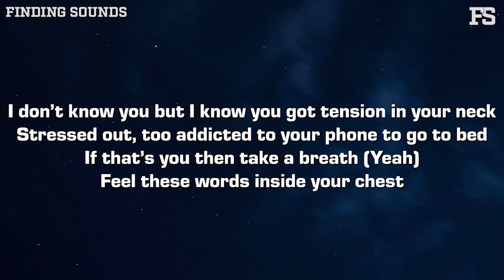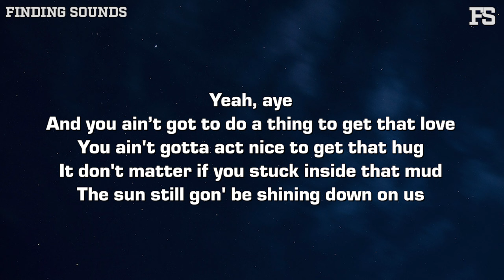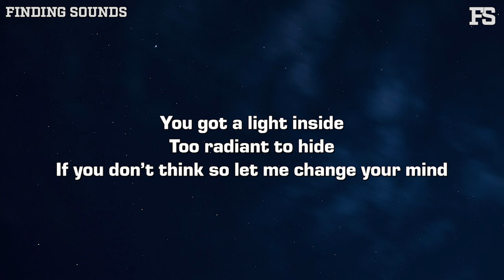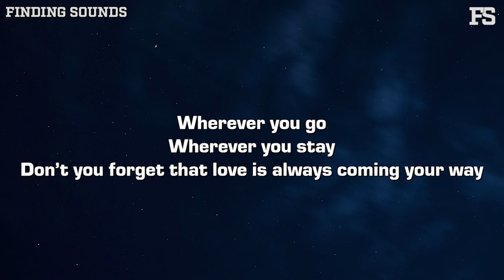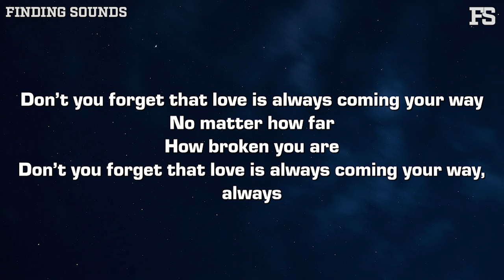Forrest Frank - ALWAYS (Lyrics)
Lyrics:

[Chorus]
Wherever you go
Wherever you stay
Don’t you forget that love is always coming your way
How broken you are
Don’t you forget that love is always coming your way, always (Aye, look)

[Verse 1]
I don’t know you but I know you got tension in your neck
Stressed out, too addicted to your phone to go to bed
If that’s you then take a breath (Yeah)
Feel these words inside your chest

[Pre-Chorus]
You are loved, you are chosen
Your body isn’t broken
For every door that closes, a better one gets opened
You got a light inside
Too radiant to hide
If you don’t think so let me change your mind

[Chorus]
Wherever you go
Wherever you stay
Don’t you forget that love is always coming your way, always

[Verse 2]
Yeah, aye
And you ain’t got to do a thing to get that love
You ain't gotta act nice to get that hug
It don't matter if you stuck inside that mud
The sun still gon' be shining down on us
If you've ever felt left out, burdened and weak
I promise that the lie straight from the enemy
Come and fill your mind, body, soul and energy
But do not be deceived 'cause

[Chorus]
Wherever you go
Wherever you stay

[Outro]
Uh-uh
Uh-uh
Wherever you go
Wherever you stay